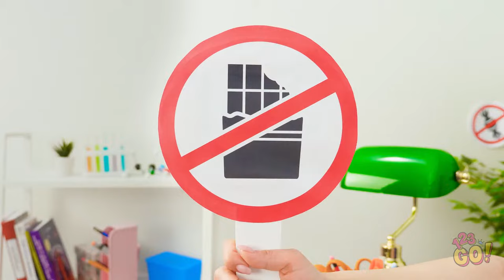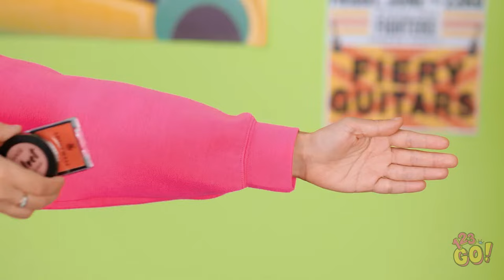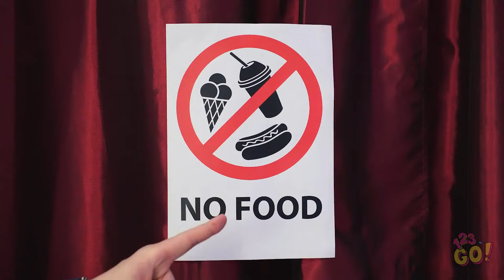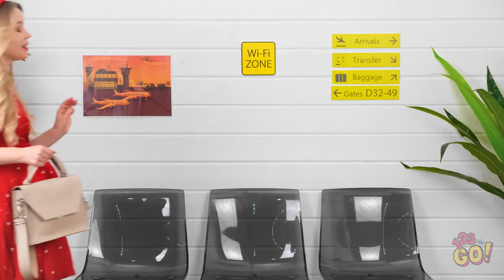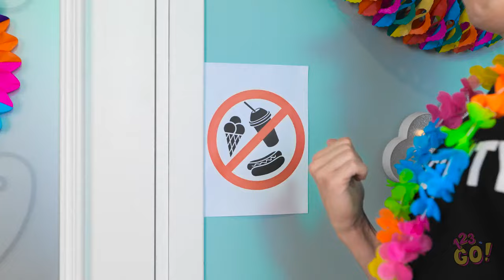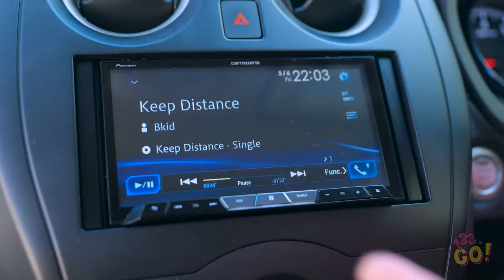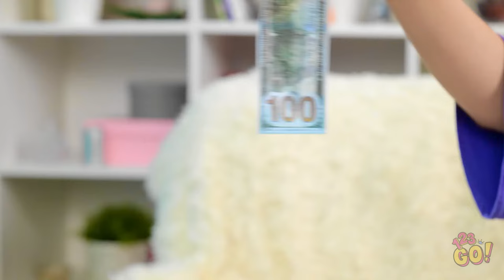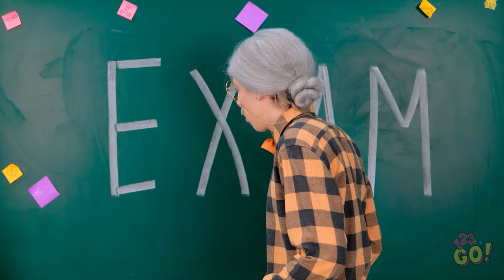CRAZY WAYS TO SNEAK FOOD ANYWHERE YOU GO || Cool Hacks to Sneak Makeup and Candies by 123 GO!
Craving a secret snack? 🍔🤫  We've unlocked a treasure chest of ingenious hacks and hilarious pranks to satisfy your munchies no matter where you are. From sneaky school snacks to covert cinema bites, we've got you covered. Have you ever been in the situation you were not allowed to bring your snacks into a place?